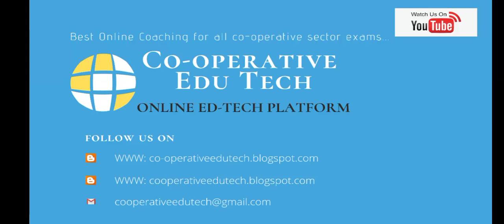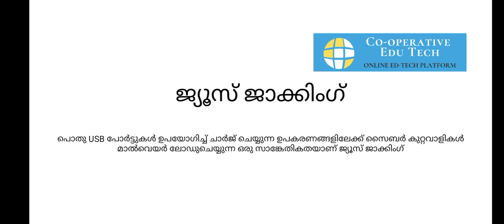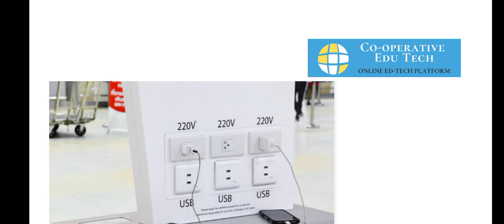ജ്യൂസ് ജാക്കിംഗ് സൂക്ഷിക്കണമെന്ന് RBI, എന്താണിത്?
പൊതുഇടങ്ങളിൽ സ്ഥാപിച്ചിരിക്കുന്ന യു.എസ്.ബി പോർട്ടുകളിൽ പലതും വളരെ വേഗത്തിൽ ഹൈജാക്ക് ചെയ്യാൻ ഹാക്കർമാർക്ക് ഇതിനകംന്നെ സാധിച്ചിട്ടുണ്ട്. ഇത്തരത്തിൽ അപഹരിക്കപ്പെട്ട പോർട്ടുകളിലേക്ക് പ്ലഗ് ചെയ്യുന്ന ഏത് ഉപകരണത്തിലും ഹാക്കർമാർ മാൽവെയർ ഇൻസ്റ്റാൾ ചെയ്യുന്നതോടെ ഇവ ഉപഭോക്താക്കളുടെ വ്യക്തിഗത വിവരങ്ങൾ അപഹരിക്കുന്നതിന് ഇടയാക്കുന്നു.

or Search Co-operative Edu Tech (Telegram group exclusively for support Co-operative Edu Tech learning activities)